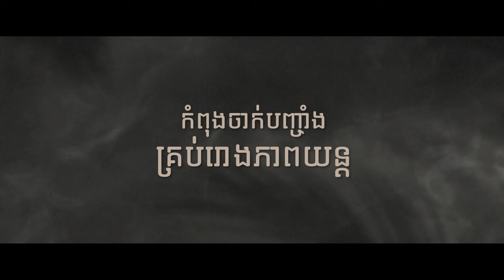ភាពយន្តខ្នាតធំរឿង « អ្នកម្តាយ Zombie - Z-Mom »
ភាពយន្តខ្នាតធំរឿង « អ្នកម្តាយ Zombie - Z-Mom » កំពុងចាក់បញ្ចាំងនៅគ្រប់រោងភាពយន្ត។